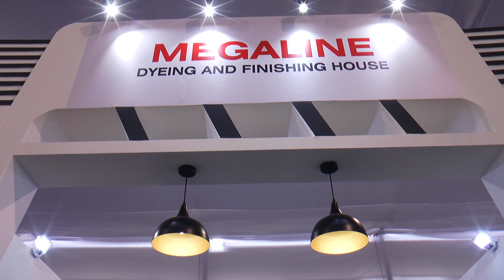MEGA LINE DYEING AND FINISHING HOUSE | Ludhiana Hosiery Industries | GMMSA EXPO | Hosiery Fabrics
Ludhiana is a hub of hosiery wollen & all kinds of knitted clothes garments. In GMMSA  Expo there is a big exhibition of Taiwan & China Knitting Machine, Socks Knitting Machines, Medical Textile Machines, Processing Machines Special Yarns Hot melt/Fish silk Lycra/Spandex/ High Stretch  Yarns/Elastic &Spare parts of all types of Machines.